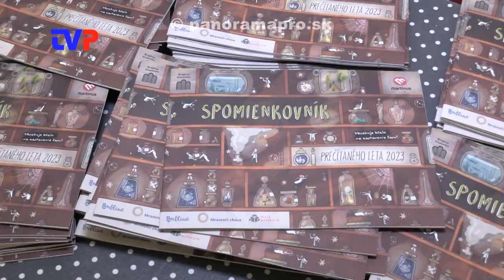Aj Žarnovica sa zapojila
Reportáž z akcie Mestskej knižnici v Žarnovici "Prečítané leto".